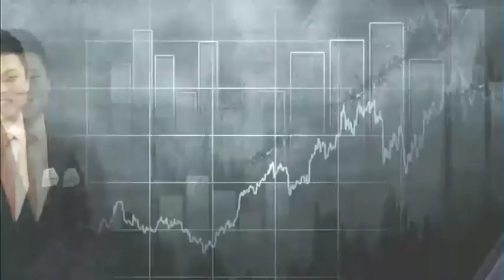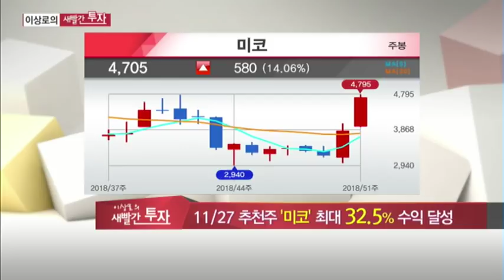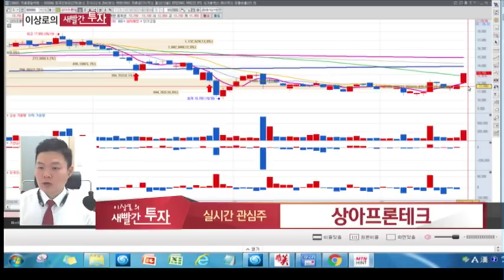MTN 이상로의 새빨간투자 월화수 오전10시 10분 우리산업, 미코, HB테크놀러지 추천주 급등, 상아프론테크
12월 18일 장중 시황전략 및 추천했던 종목에 대한 AS, 금일 관심가질 종목 2가지를 소개하고 종목군별 투자포인트를 설명해드립니다.

11월 19일 우리산업 +15.4%상승, PTC히터
11월 27일 미코+49.4%상승, 자회사 코미코 반영, 시총 저평가
12월 10일 HB테크놀러지 +13.8%상승, 업황변화기대

상아프론테크 2차전지 실적수혜 +@는?